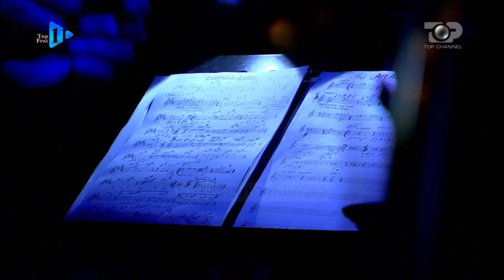Art Abazi - Sonte, 21 Maj 2014 - Top Fest 11 Gjysemfinale 3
Top Fest, festival i muzikës moderne shqiptare ka nisur  ne vitin 2004. Festivali është  një eveniment, i cili i jep mbështetje artisteve te afirmuar te muzikës shqiptare, ne Shqiperi, Kosove, Maqedoni, Malin e Zi, dhe diaspore.Ne Top Fest jane prezantuar kryesisht kengetare  te rinj te muzikës moderne. Kengetare dhe grupe qe jane prezantuar per here te pare ne  Top Fest jane: Stine, Grupi Asgje Sikur Dielli, Adrian Gaxha, Indrit Mesiti, Grupi Kthejllu, Alban Skenderaj, Nora Istrefi, Blero, Big Mama, Shpat Kasapi, Vesa Luma, Linda Halimi, Flaka Krelani, Tuna, Valon Shehu, NRG band, Zanfina Ismajli, Malda Susuri, Big Basta, Grupi XXL, Anxhelina Hadergjonaj. Pervec promovimit  te artisteve te rinj, ne Top Fest ne keto  tete edicione kane qene pjesmarres edhe artiste te njohur te muzikes se lehte shqiptare, ku mund te permenden: Manjola Nallbani, Jonida Maliqi, Mefarete Laze, Mariza Ikonomi, Eliza Hoxha, Grupi Humus, Grupi Troja, Besa.Objektivat e festivalit jane promovimi i muzikes moderne shqiptare, mbeshteja e artisteve te rinj, qe duan te marrin pjese ne kete event dhe nxitja e krijmtarise se muzikes moderne.Struktura e festivalitNe fazen e pare te konkurimit kengetaret bejne prezantimin e kenges se tyre, dhe kjo faze zgjat rreth 2 muaj, ku kendohet playback. Pas perfundimt te fazes se pare nga bordi drejtues i festivalit behet perzgjedhja e kengetareve per ne fazen e dyte gjysem finale. (shpjegim: fazat gjysme finale jane bere ne edicionin e shtate dhe tete ku eshte kenduar “live”)Pas perfundimit te fazes gjysme finale kengetaret kandidohen ne kategorite e cmimeve te festivalit, cmime qe ndahen ne naten finale. Perpara fillimit  te nates finale, e cila ne tete edicionet eshte transmetuar live ne Top Channel, si dhe me pas ne kanalin My Music dhe Hd2 ne digitalb, eshte realizuar ne hyrje te salles se eventit "Tapeti i Kuq",  ku publiku dhe fansat e kengetareve kane bere foto dhe kane  takuar kengetarin ose grupin  e  preferuar.Nata finale e festivalit eshte konceptuar  nje mbremje gala ku  ndahen cmime per pjesmarresit  ne kategori te ndryshme dhe cmimi i madh, “fituesi i festivalit”. Artiste te njohur, por edhe te rinj jane vleresuar ne keto tete vite  me cmime ne kategori si kengetari i ri me i mire, kenga me e mire pop rock, kenga me e mire e rrymes alternative, kenga me e mire hip hop dhe rnb, kengetari me i mire mashkull, kengetarja me e mire femer, cmimi i Internetit, kenga me mire, interpretuesi me i mire, video me e mire, cmimi i Digitalb, cmimi Top Albania Radio dhe Cmimi i madh “Fituesi i festivalit” Cmimi i madh ose “Fituesi i festivalit” nga edicioni i pare dhe deri ne edicionin e katert eshte percaktuar nga votimi i publikut, ndersa nga edicioni i peste deri ne edicionin e tete eshte percaktuar nga votimi i publikut bashke me  vleresimin e nje jurie profesioniste.Nga edicioni i pare deri ne edicionin e gjashte, pjesmarresit kane kenduar me superpozim ne fazen e pare dhe ne mbremjen finale.  Ne gjashte edicionet e para, ne fazen e pare te prezantimit mesatarisht  ne cdo vit kane konkuruar rreth 250 kengetare dhe grupe muzikore, pervec dy edicioneve te fundit qe jane prezantuar 130 artiste.Ne dy vitet e fundit perkatesisht, ne  edicionin e shtate dhe te tete, Top Fest prezantoi per here te pare kenget konkuruese te kenduara live, ku kengetaret jane shoqeruar ne gjysem finale dhe ne mbremjen finale nga orkestra e Top channel.Kjo ishte nje sfide e madhe per  muziken moderne qe realizohet kohet e fundit dhe qe eshte shume me e nderlikuar ne raport midis  orkestres dhe teknologjise se perdorur per realizimin e kengeve. Top Fest vazhdon prezantimin "live" te kengeve dhe ne kete menyre po i jep nje mundesi  artisteve shqiptare ne   rritjen e cilesise te prezantimit te tyre, duke i sherbyer edhe publikut shqiptar brenda dhe jasht vendit  ne  publikimin e  nje  krijimtarie te mire muzikore. Pervec atyre qe suksesin vazhdojne ta ngjisin, top fest vazhdon ende te kerkoje mes te rinjve talente reja.Ky  festival eshte nje pasarele me kenge te rrymave te ndryshme, por edhe veshjet dhe performancat qe jane realizuar ne keto  tete edicione  kane sjelle  nje stil te vecante. Ajo qe mund te thuhet tashme  eshte se skena e top fest dhe kenget qe jane vleresuar me cmime kane qene ne sintoni perfekte me preferencat e  publikut.Kenget  e “Top Fest ”te tete edicioneve  vazhdojne te transmetohen   ne programet muzikore ne valet e Top Albania Radios, My Music ne Digitalb dhe Radio My music.Ne edicionin e pare te Top fest, e paraprinte nje emision tjeter ‘Poleposition”, emision per  talentet e reja ne kenge, kercim, aktrim. Drejtues i emisionit Poleposition ka qene Olti Xhezo.Stafi perzgjedhes dhe trainues i pjesmarresve :Kozeta Bakiu, Robert Radoja, Alfred Trebicka, Vikena Kamenica, Ema Andrea, Elona Nallbani. Pjesmarres dhe fiues ne kete talent show ka qene Gresa Gjoceraj, pjesamrres dhe finalist Ledion Lico.